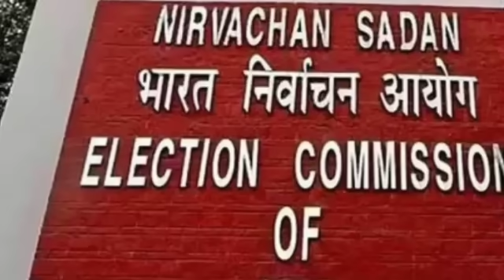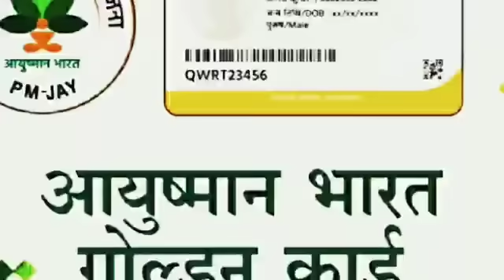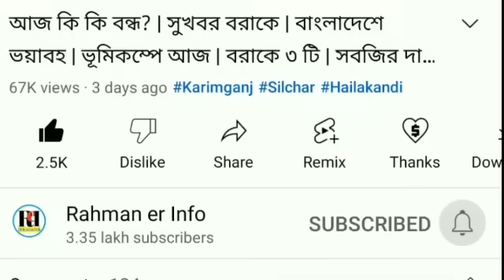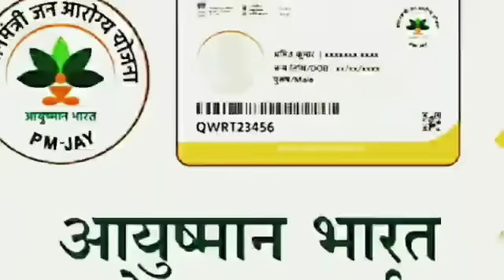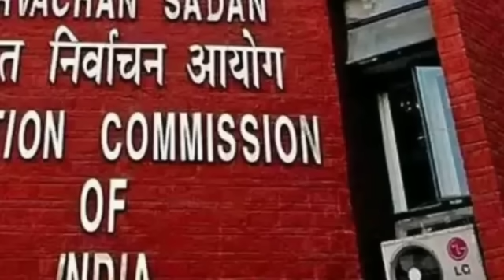শিলচরে জোড়-বেজোড় | হাইএলার্ট জারি | ২০ ঘন্টা বন্ধ | বৃষ্টি ৪ দিন | আয়ুষ্মান কার্ড নিয়ে | Barak এ